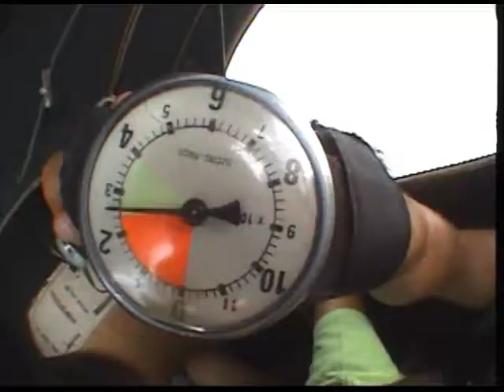Julia Goes Skydiving with Skydive Harbor Springs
Julia celebrates her birthday early with a jump from her son.  She was nervous, but ended up lovin it.